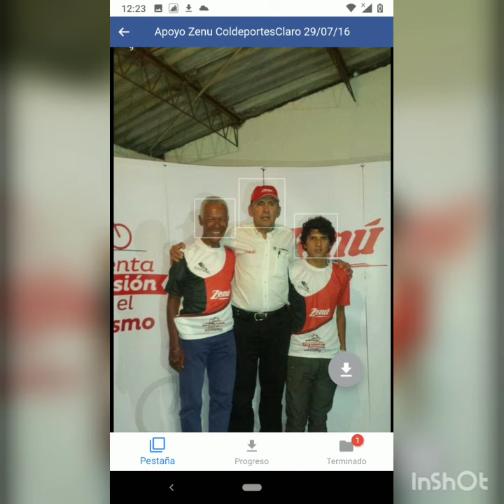Zenu y coldeportes claro apoyado a nuestro club 29/7/2016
Estamos reunidos para ayudas a nuestros club eliteyumbo 🚵‍♂️🚵‍♂️🚵‍♂️🚵‍♂️❤️